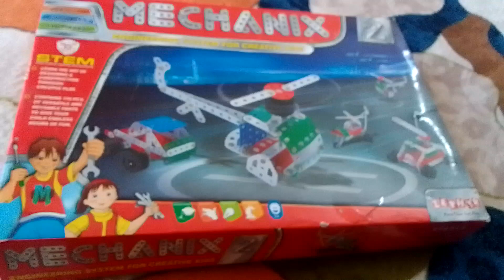Unboxing mechanix 2 game rs.850 || mechanical game for kids